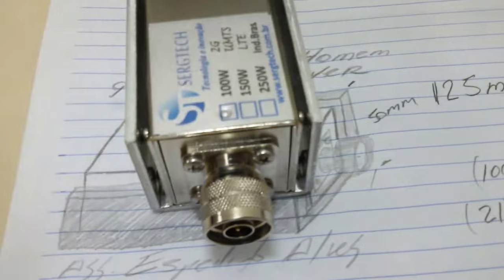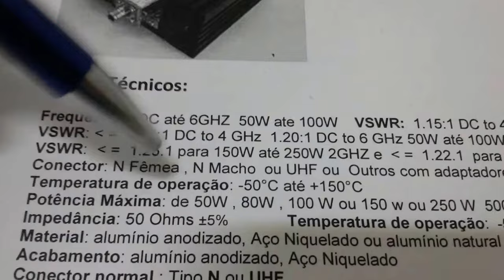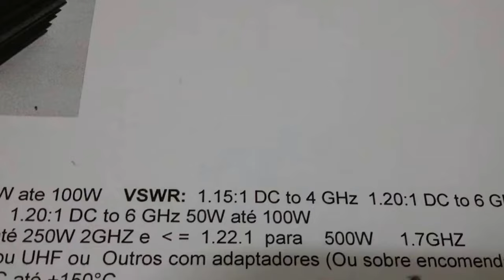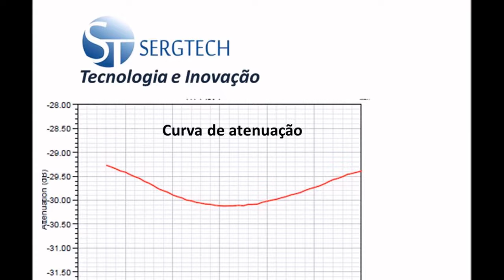SOLUÇÕES INOVADORAS DE PRECISÃO SERGTECH SERGTEC